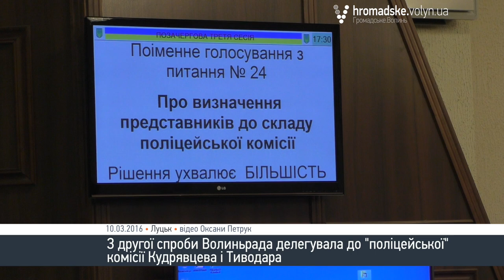З другої спроби Волиньрада делегувала до «поліцейської комісії» Кудрявцева та Тиводара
Представниками від громадськості у постійну комісію з атестації волинських поліцейських на 3 роки депутати Волинської облради обрали Сергія Кудрявцева та Олександра Тиводара. Таке рішення було прийняте під час позачергової сесії у четвер, 10 березня
На вищезгадані посади за квотою облради претендували: Павло Данильчук, «Громадський рух «Народний контроль» - 5 голосів, Олександр Ніколайчук, «Самооборони Волині»  - 12 голосів, Артем Запотоцький, депутат Луцької міськради – 21 голос, Сергій Кудрявцев, учасник Волинського крайового братства Святого апостола Андрія Первозванного – 44 голоси, Олександр Тиводар, член «Спілки воїнів АТО Волині» - 43 голоси, Микола Собуцький, учасник Асоціації фермерів Волинської області – 5 голосів.